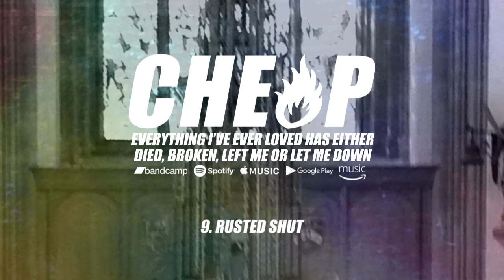CHEAP HEAT - Rusted Shut (EIELHEDBLMOLMD)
CHEAP HEAT - Rusted Shut

Taken from the album 'Everything I've Ever Loved Has Either Died, Broken, Left Me Or Let me Down', released June 2018. Recorded by Dave Jago and Alec Jarman, mixed and mastered by Alec Jarman.

Available online now at...

GOOGLE PLAY
AMAZON MUSIC

Lyrics:

I'm not sure if I'm the wreckage or you're the wreckage and you're running towards me. But I'm seeing things in the static on my TV screen. As you walk these streets trying to find your feet. Maybe you'll find yourself, or just somewhere to grab something to eat. They say the grass is always greener on the other side, I say it's clearer when you've drank the liquid stored inside. Well I'm telling you this, I'm dreaming of somewhere and it's a place of bliss. And I'm not even sure if that place exists. And I'm telling you now sometimes I think I'd be better off if I just slit my wrists, and everyone watched me bleed out in a pile of sweat-soaked skin and piss. I got an itch only cigarettes can scratch. I got a stitch, two steps forward and one step back. I'm feeling comatosed from living in this town. My neck is paralysed from always looking down. Well fuck the A140, and fuck these late night drives, and fuck Long Stratton traffic, and fuck always being tired. I'm bored of being lonely and I'm missing all my friends. I'll pack my shit, I'm leaving. You ain't seeing me again. You won't ever have the displeasure of fucking seeing me again.